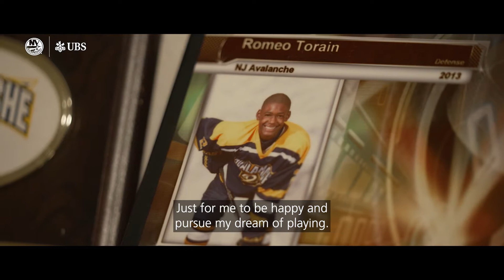Meet Romeo Torain | 43 Oak Foundation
UBS and the New York Islanders announced a 5-year partnership with 43 Oak Foundation and a $1M commitment to increasing diversity in hockey.

HOCKEY IS FOR EVERYONE™
This partnership solidifies the commitment of UBS and the New York Islanders to our local community in and around UBS Arena, the growth of the sport, and diversity within the game of hockey. New York Islanders staff with support from Islanders alumni, 43 Oak staff, and UBS hockey team volunteers will conduct clinics and provide meaningful engagement opportunities for participants.

43 OAK FOUNDATION
The 43 Oak Foundation is an accredited 501(c)3 non-profit organization serving youth in the New York Metropolitan Area ages 13-22 (Grade 8 to seniors in college). They provide transportation, equipment, ice time, funding for travel hockey leagues and tournaments and other vital resources for the players.